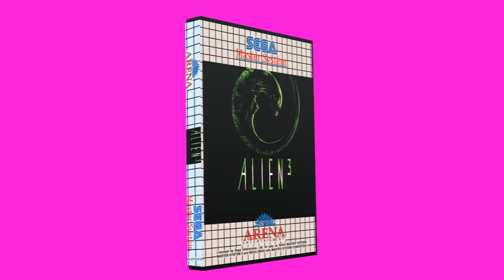Alien 3 chroma